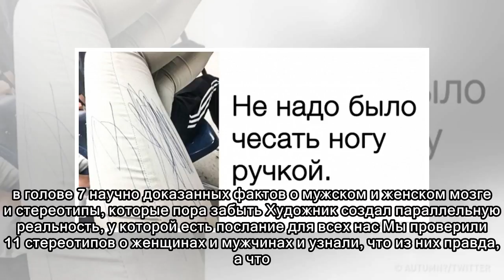17 человек, которые победили вредные привычки, и теперь их просто не узнать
17 человек, которые победили вредные привычки, и теперь их просто не узнать
 23 твита от тех, кто на собственном опыте убедился, что мир несправедлив 13 перемен, через которые нужно пройти в 30 лет, чтобы ни о чем не сожалеть в 50 «Неприкасаемый» из Индии влюбился в аристократ...